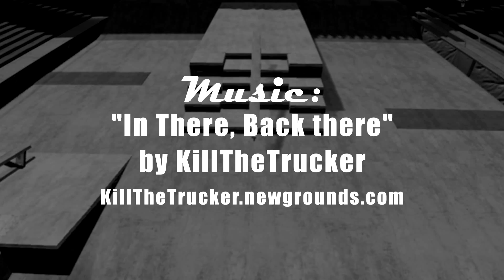EA Skate 3 - StreetLeague New Jersey Course 2015 remake by Pancancakes (Checked in @)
EA Skate 3 - StreetLeague New Jersey Course 2015 remake by Pancancakes. Montage by Joemar (Checked in @)

Machinimated by: JoemarDT
Edited by: JoemarDT

I missed making EA Skate videos, more coming soon! :)

I make random videos. I will take comment suggestions of what to make and I'll try my best to do so! :)